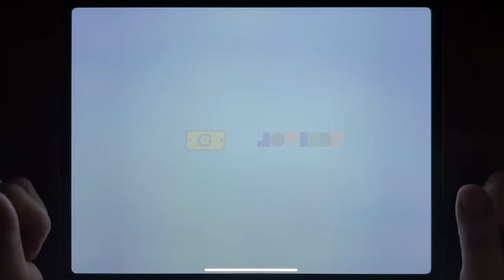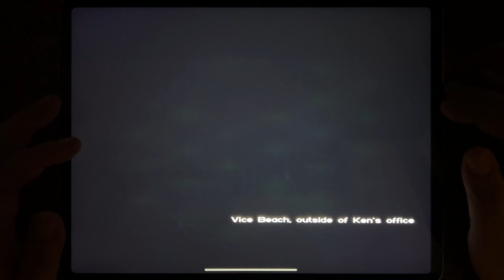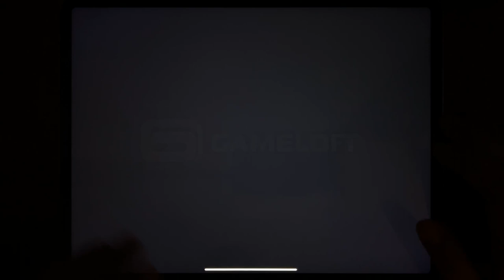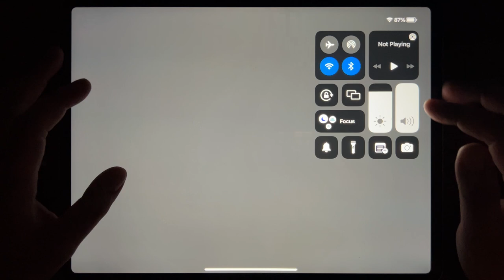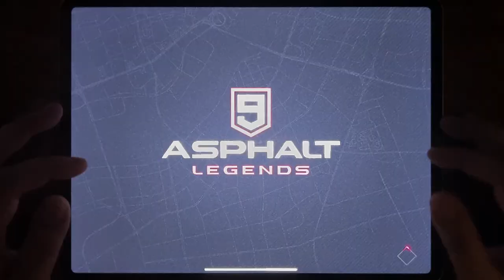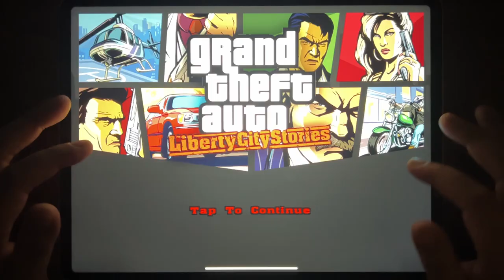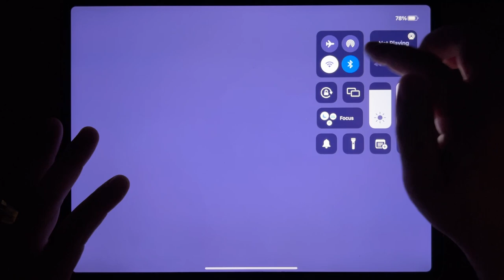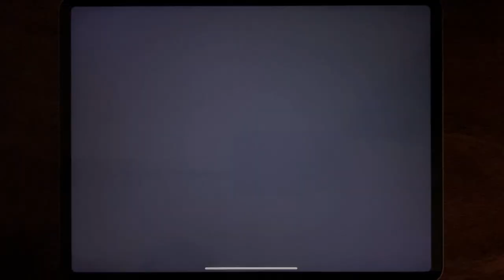Sniper Honor, GTA Vice City, GTA III, Asphalt 8, Asphalt 9, Most Wanted, GTA: LCS, NFS No Limits